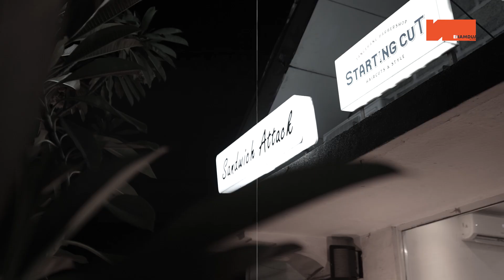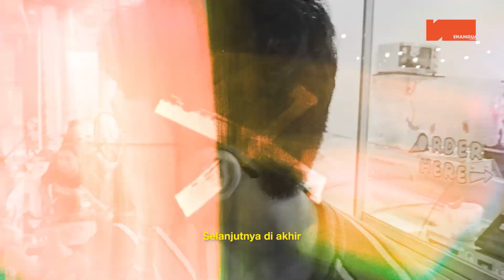Rangkum: Wisata Nada di isi BATDD, Turbokidz, dan Magnolia Celebration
WISATA NADA Vol. 1
Powered by @enamdua.network

🕑 18:00 - 22:00
📍Sandwich Attack
Jalan Taman Hiburan, no. 5, Kota Tangerang
🎫 Free

Music Performance:
- Turbokidz
- Magnolia Celebration
- BATDD

Talkshow:
- Pentingkah Tur Bagi Musisi?